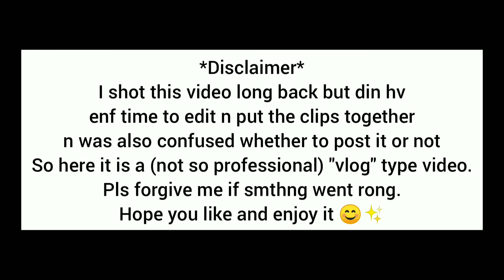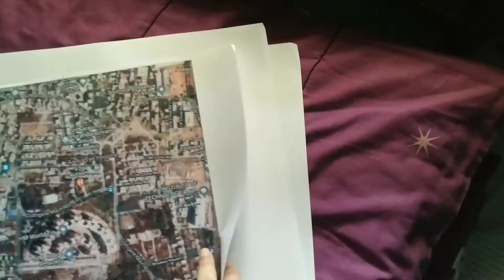A day in my life (something different from my usual videos)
Hello Everyone!!!
I am back with another video, this time something different from my usual videos. So hope u will like it.

Musician: @iksonmusic